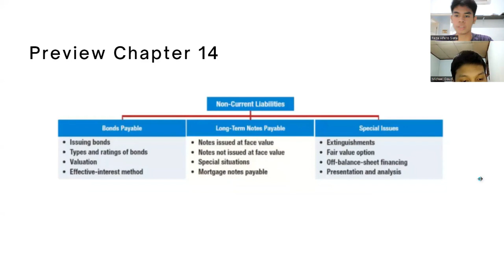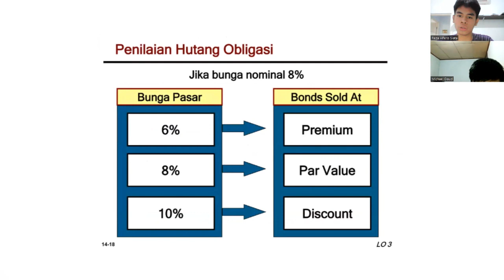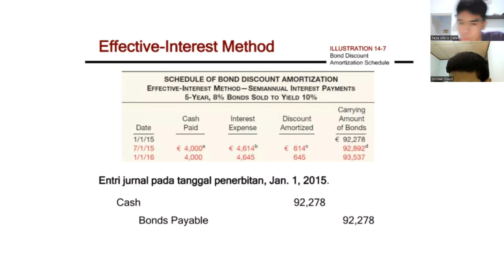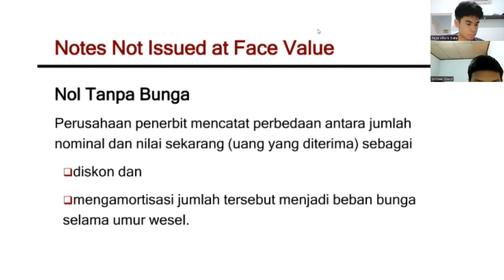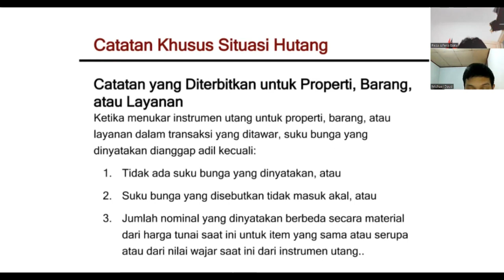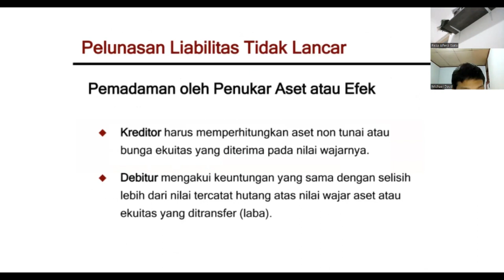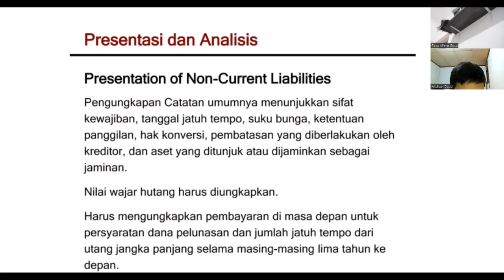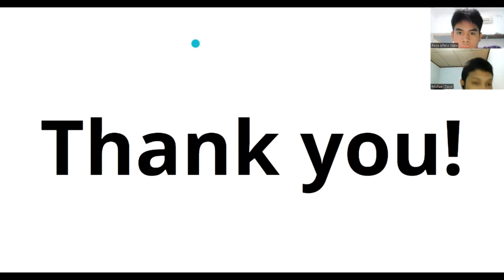TUGAS KLP 1 AKM1 CHAP 14 CHAPTER 14 NON CURRENT LIABILITIES